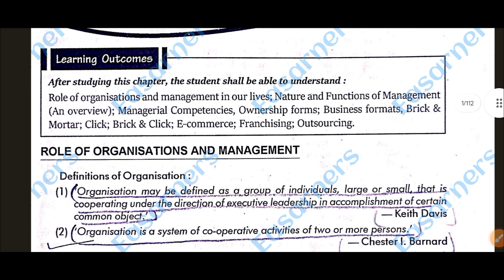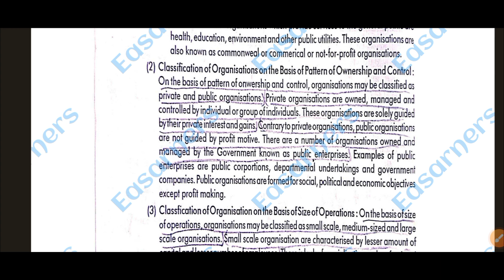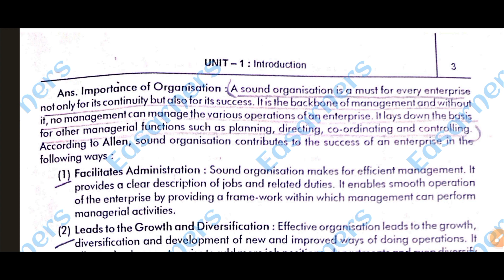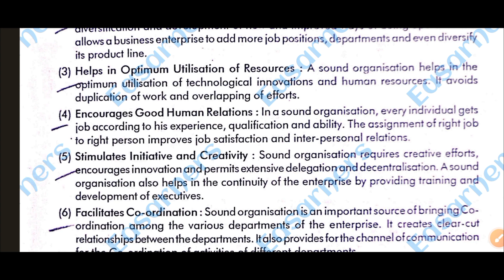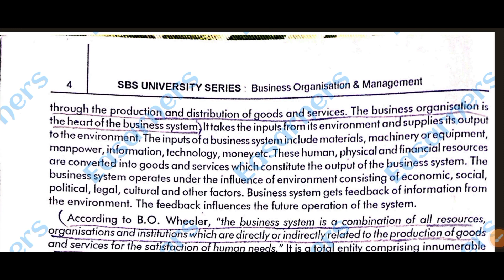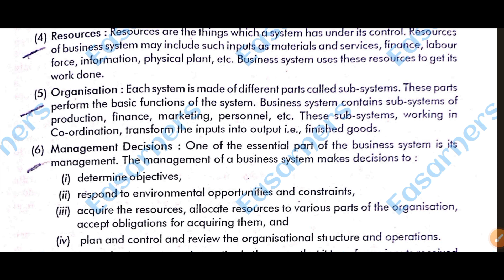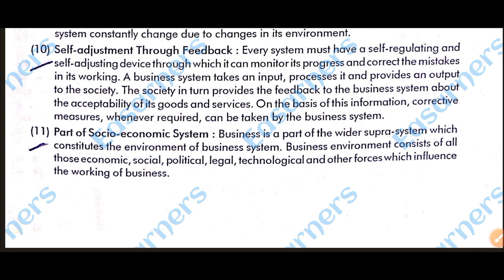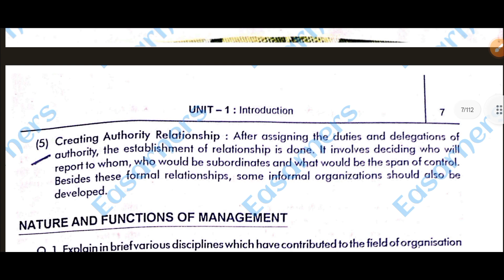Business Organisation & Management | Unit-1 | Role of Organisation & Management | 1st sem B.com | Du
In this video you will get the knowledge about the Organisation and its Classification , Features & Role played by Organisation ; Business System and its Characteristics ; Different Senses of Organisation